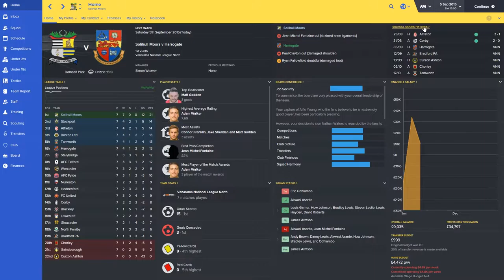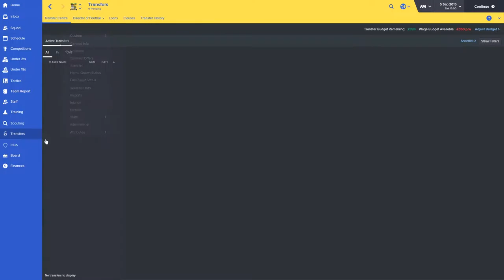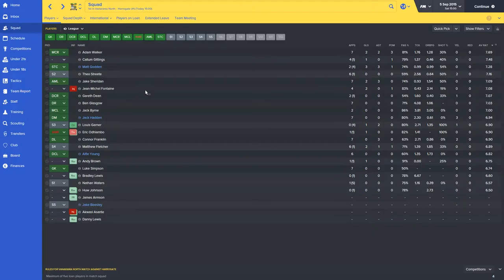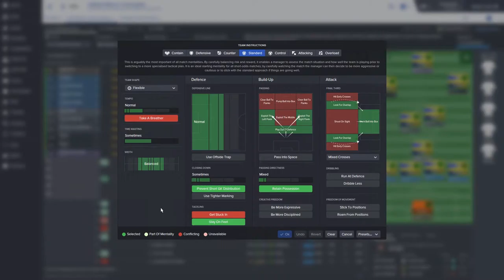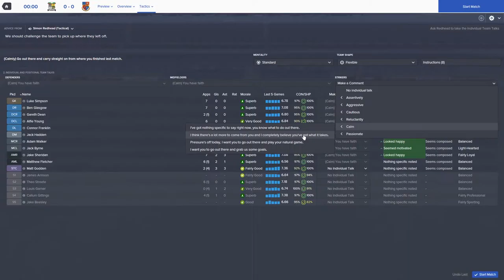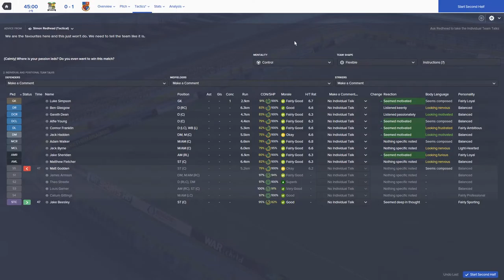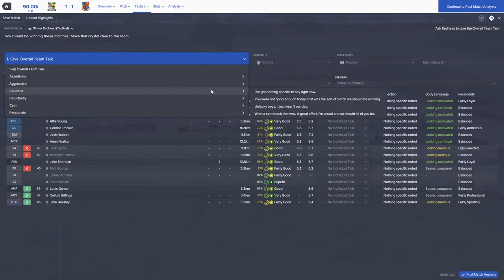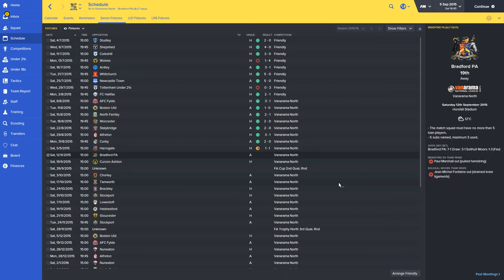Ep 2 - Undefeated | Rise of the Moors | Football Manager 2016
In 'Episode 2 - Undefeated' can The Moors continue their fantastic start to the Vanarama North '15-'16 season? At the end of August, The Moors are sitting on top of league with a 100% record, setting a new record of 7 consecutive wins.

Rise of the Moors - a new Football Manager 2016 series where we follow the progress of Solihull Moors and their path from the Vanarama North league to European dominance.

New FM16 playedbyjp episodes uploaded as frequently as life allows.

jp.